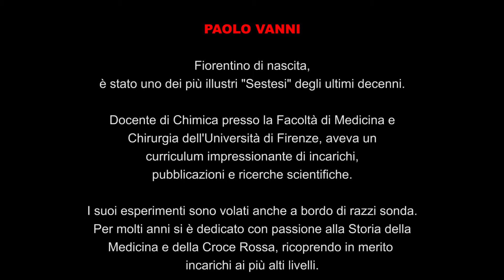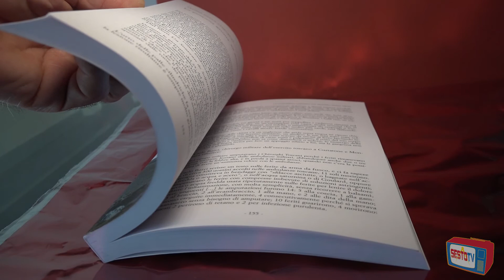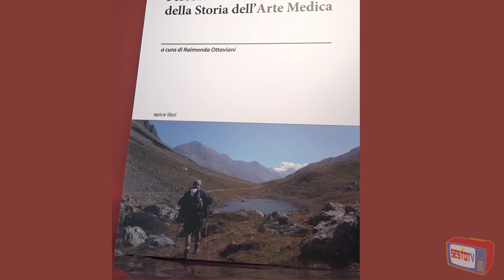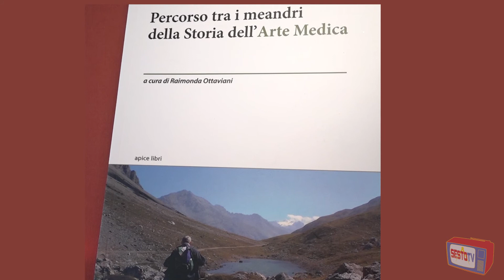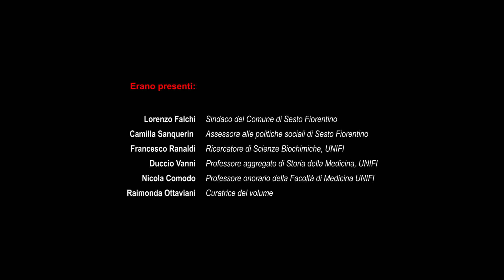Biblioteca Ragionieri Prsentazione del libro IN RICORDO DEL PROF. PAOLO VANNI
Alla bliblioteca Ernesto Ragionieridi Sesto Fiorentino si è svolto un incontro in memoria del prof. Paolo Vanni. Fiorentino di nascita è stato uno dei più illustri "sestesi"degli ultimi decenni.